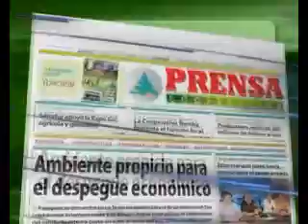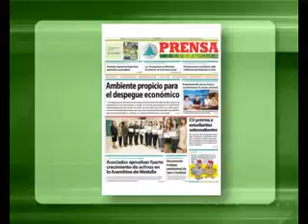Viernes 25 de Abril de 2014 Compacto 534